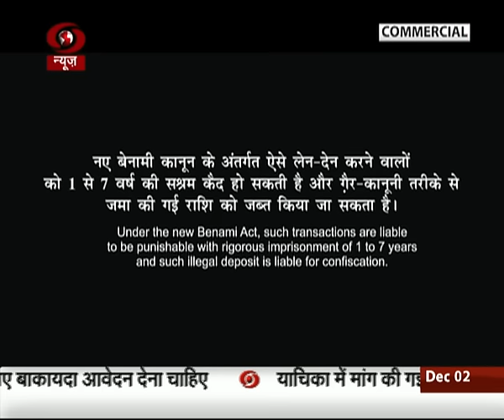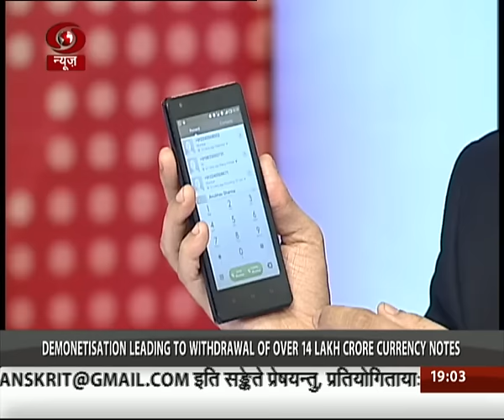Gen Next : Special Edition on Less Cash Economy